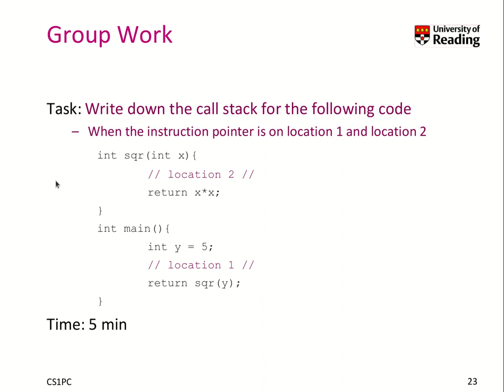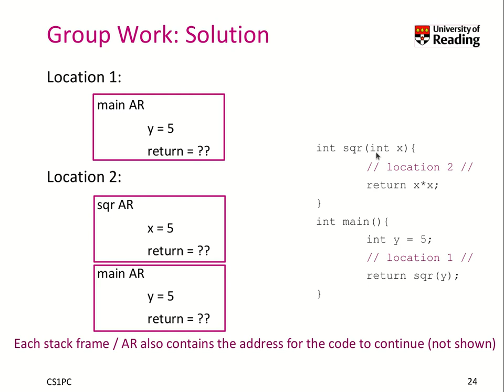Week 5-1-6 Exercise: Sketching a Call Stack